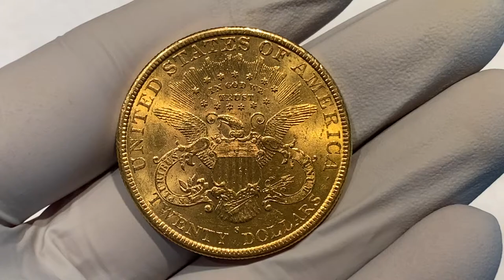1891 $20 Liberty Gold Eagle Lot#778